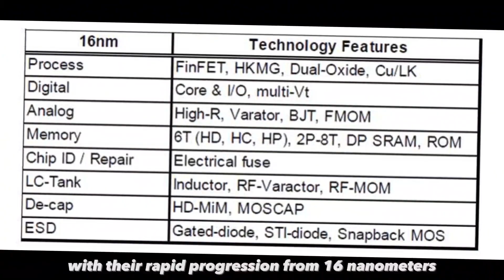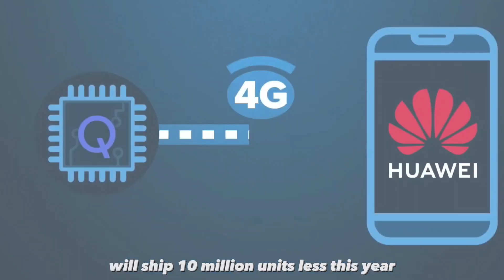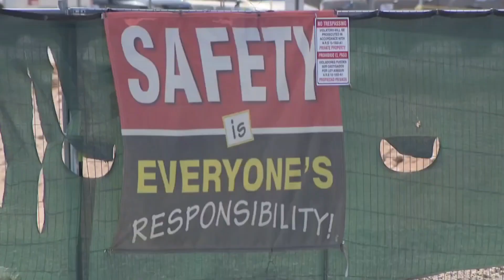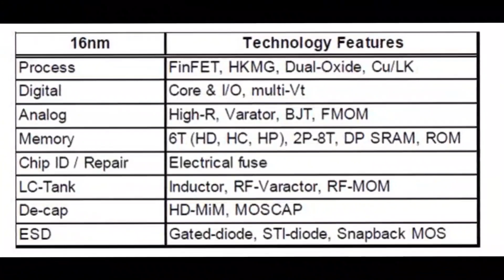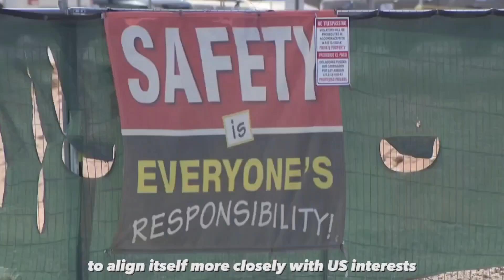China's Huawei will overcome US 's sanction with Huawei in house chip.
Hey there, tech enthusiasts! 🚀 Today, we've got a juicy scoop on the world of semiconductor giants, and it's a rollercoaster ride from TSMC to Huawei. 🎢

In a jaw-dropping twist, TSMC's founder, Morris Chang, initially threw his weight behind the US sanctions on the Chinese semiconductor industry. But, guess what? Huawei's Mate 60 series just ripped the cover off TSMC's secret sauce. 😲

TSMC had us all thinking they were kings of innovation with their rapid progression from 16 nm to 3 nm chips. The smaller the process, the more power and efficiency, right? That's what we thought! 📱

But, the Huawei Kirin 9000 S chip came out swinging with a 7 nm process and flagship-level performance, leaving TSMC's latest chips in the dust. 🥊

Apple's A17 Pro chip, built on the cutting-edge 3 nm process, somehow chugged more power and couldn't keep up with the competition.

So, here's the plot twist: pushing the process further doesn't always equal a better user experience. It can mean higher costs and fewer chips that work perfectly. 😓

Now, the real kicker! With Huawei's comeback, TSMC's top clients, Apple and Qualcomm, are shaking in their boots. Some experts predict Apple's iPhone 15 series will ship 10 million units less this year. 😱

TSMC's founder, Morris Chang, is no longer feeling as confident as he once did. 🤯

And if that's not enough drama, TSMC is struggling to compete overseas. Why? Because they're like the distant relative at a family reunion, while American chip makers are the hometown heroes. 🏡

So, what's the deal with the US treating TSMC this way? Two reasons: TSMC is a global semiconductor giant, and the US wants to use them to influence Taiwan and China. 🇺🇸🇹🇼🇨🇳

But here's the twist, TSMC is also at the mercy of the US, thanks to American capital backing them. They have to dance to Uncle Sam's tune. 💃

And finally, TSMC's decision to build a factory in the US? Well, that's part of a grand US scheme to boost its semiconductor industry and outshine China. 🌟

The Huawei Showdown

Let's dive deeper into the Huawei showdown and the impact it's having on the semiconductor landscape. Huawei, a Chinese tech giant, known for its smartphones and networking equipment, was once a significant client of TSMC. However, due to various geopolitical factors, Huawei faced trade restrictions and sanctions imposed by the United States. These restrictions severely impacted Huawei's ability to source cutting-edge semiconductor technology from companies like TSMC.

In response to these challenges, Huawei took matters into its own hands and developed its in-house semiconductor solutions, most notably, the Kirin 9000 S chip. This chip, fabricated on a 7 nm process node, garnered significant attention and praise in the tech industry. It showcased that even with a slightly larger process node, Huawei could deliver performance and power efficiency that rivaled TSMC's more advanced chips.

This revelation sent shockwaves through the industry, raising questions about the value of pushing semiconductor technology to its limits. It appeared that the traditional belief that smaller process nodes equate to better performance and energy efficiency wasn't an absolute truth. Huawei's success with the Kirin 9000 S highlighted that innovative design and optimization could compensate for a larger process node.

The Impact on Apple.

Apple, one of TSMC's top clients, also faced challenges due to the changing dynamics in the semiconductor industry. They had adopted TSMC's cutting-edge 3 nm process for their A17 Pro chip, expecting substantial gains in performance and power efficiency. However, the real-world performance of the A17 Pro chip fell short of expectations.

Compared to its predecessor, the A16 chip, which utilized a 4 nm process, the A17 Pro chip experienced increased power consumption and only marginal improvements in CPU performance. To make matters worse, the GPU of the A17 Pro chip was outperformed by competitors like the Snapdragon 8 Gen2 and the MediaTek Dimensity 9000 Plus. This raised concerns about the relentless push for smaller process nodes and whether it truly translated into meaningful improvements in user experience.

TSMC's Challenges

The release of Huawei's Kirin 9000 S chip has not only put pressure on smartphone manufacturers like Apple but also exposed some fundamental challenges facing TSMC as a semiconductor foundry. TSMC's business model is heavily reliant on significant research and development investments in advanced semiconductor processes. The rapid progression from 16 nm to 3 nm chip fabrication processes showcased TSMC's technical prowess. However, the Huawei Kirin 9000 S chip demonstrated that bigger process nodes could still deliver